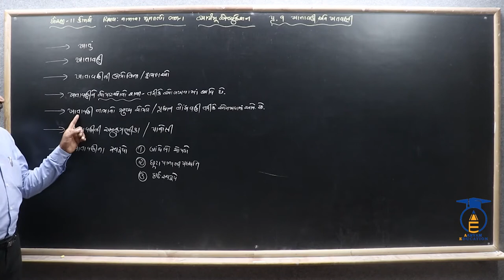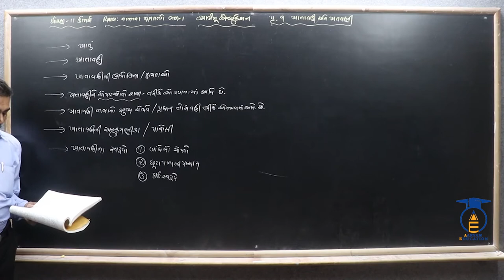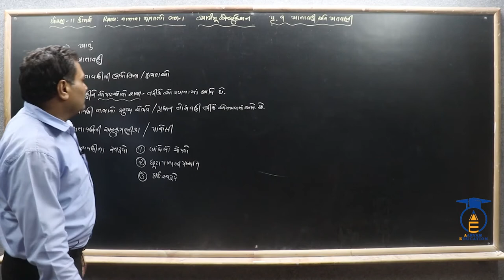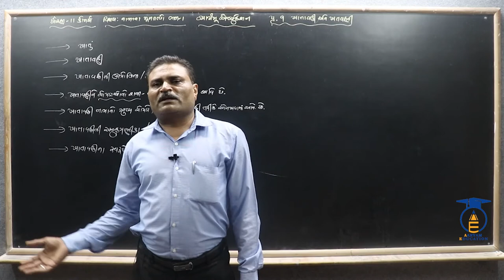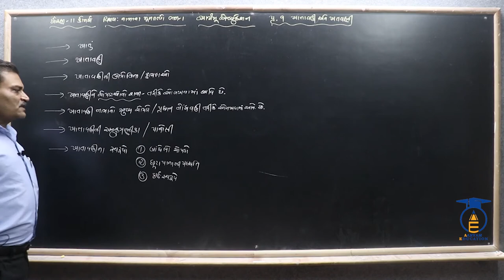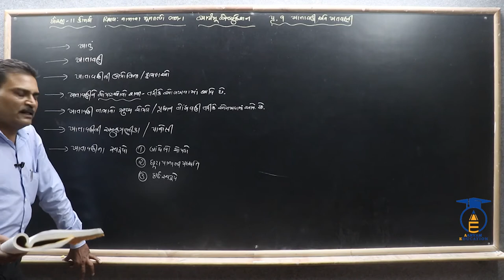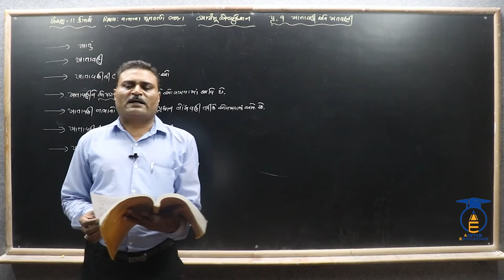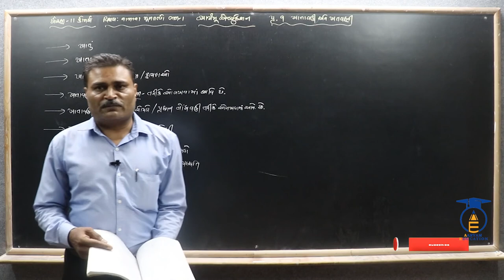STD 11 || Acc. Ch 9 Part 1 || થિયરી,અર્થ,ખાતાવહીના ફાયદા-સ્વરૂપો,અનુક્રમણીકા.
નમસ્તે,

વિદ્યાર્થીમિત્રો...
આ પ્રકરણના હવે પછીના વિડિઓ જોવા માટે જોડાયેલા રહો અમારી સાથે.

SUBJECT = ACC
CHAPTER = 9 ખાતાવહી અને ખતવણી.